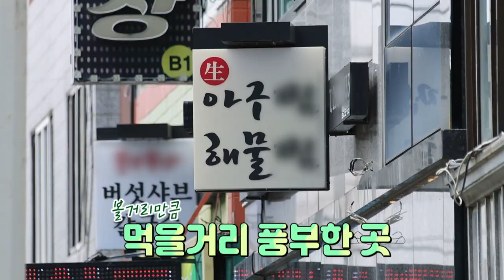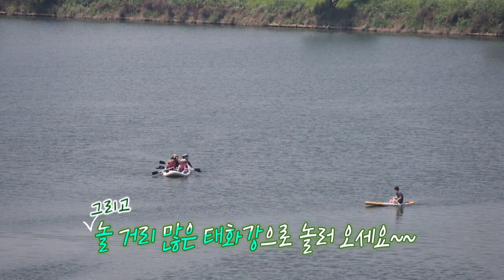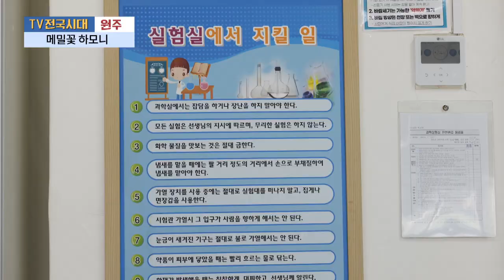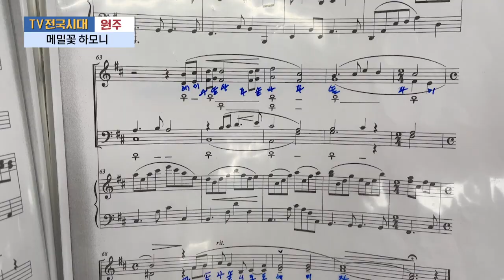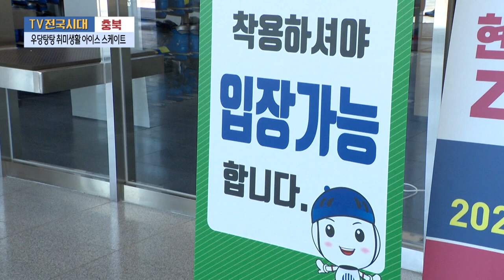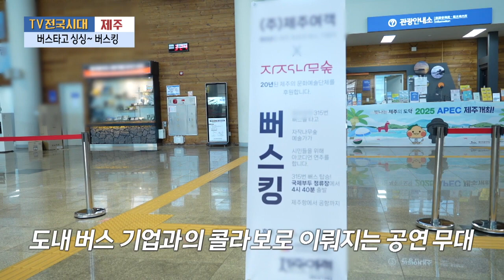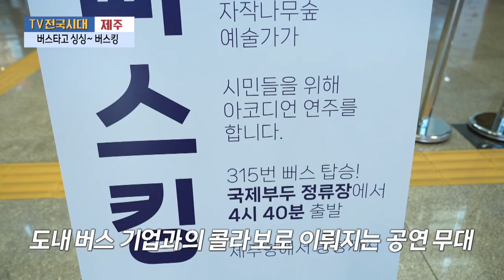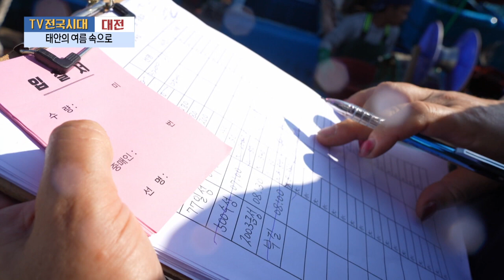[TV전국시대] 8월31일(목) 전체방송 다시보기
8월31일(목)

울산-우리동네 찐맛집 태화동면발
원주-메밀꽃 하모니
충북-우당탕탕 취미생활 아이스스케이트
제주-버스타고 싱싱! 버스킹
대전-태안의 여름 속으로